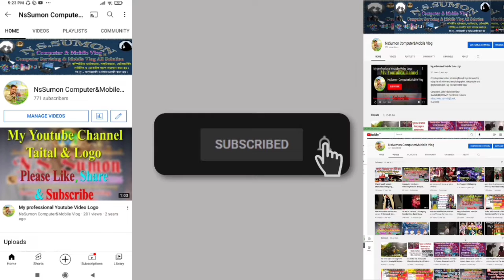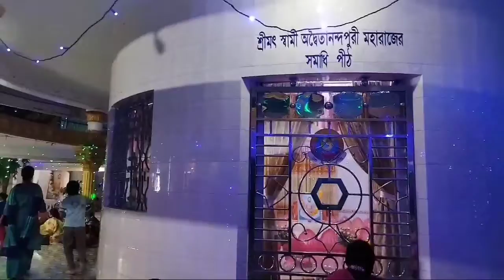The TulosiDham Temple Is Beautyful Our Chittagong Location Bangladesh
Chandranath Mondir, Sitakunda,Chittagong, Bangladesh.it is the nice temple in Bangladesh. Iam wanted the sec the beauty full location. Because there a nation,pahar,mondir,tree etc.So please  now your going the location and enjoy your self.